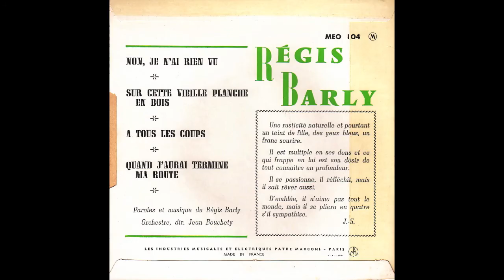Régis Barly - Sur cette vielle planche en bois (Original 45 EP french psych freakbeat Soul)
Régis Barly - Sur cette vielle planche en bois
Orchestre dir. Jean Bouchéty
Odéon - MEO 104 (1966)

EP
A side :
Non je n'ai rien vu
Sur cette vielle planche en bois

B side :
Quand j'aurai terminé ma route
A tous les coups

60's 60s french freakbeat garage jerk R'n'B